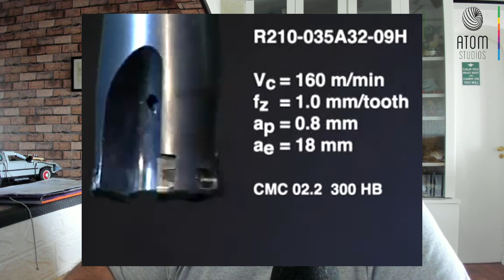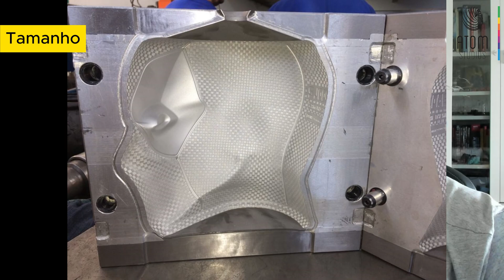COMO SE FAZ - USINAGEM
O processo de usinagem é um dos mais relevantes para a indústria de bens. Este processo é interessante pois serve para varias etapas da fabricação de um produto. Usado para fazer Moldes, Cavidades, Ferramentas, Acabamentos. Usinagem refere-se ao processo de dar forma a um material por meio da remoção de partes indesejadas. Este processo é comumente utilizado na fabricação de peças e componentes mecânicos. Existem várias técnicas de usinagem, cada uma adequada para diferentes materiais e requisitos de precisão,

O brochamento é uma técnica de usinagem que utiliza uma ferramenta chamada brocha para remover material e criar furos, rasgos e outras características internas em peças metálicas. Este processo é comum em ferramentarias e na fabricação de moldes para injeção. A usinagem, em geral, envolve cortar, perfurar e dar forma a peças através de diferentes métodos, como torneamento e fresamento. Os blocos de motor e ferramentais são exemplos de produtos fabricados por meio desse processo. A tolerância nas peças usinadas pode atingir níveis elevados, e o processo é aplicável a diversos materiais, além de ser sustentável devido à possibilidade de reciclagem dos resíduos.

LIVRO: COMO SE FAZ

at383883om